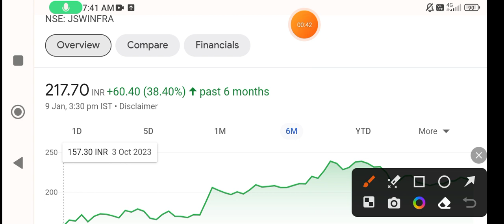Jsw Infra share | jsw infra share latest news jsw infra share latest news today jsw infra share news